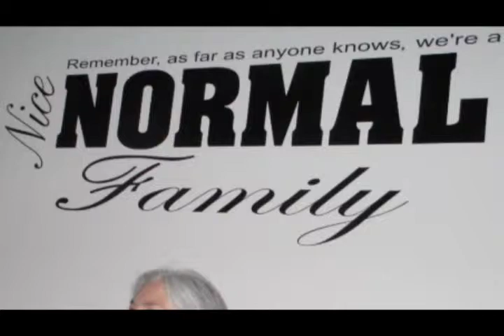Godzilla's Family Vlog Review - Episode 1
This is my video review of the first episode of Godzilla Huntley's (Captain AvAngel) new blog series, Family Vlog.